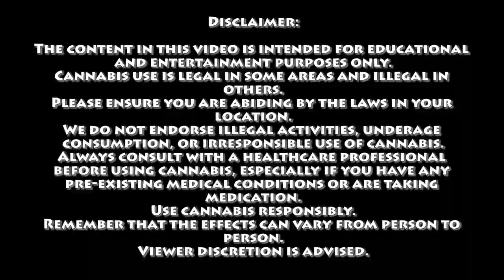The Rip Van Winkle Theory | Certified